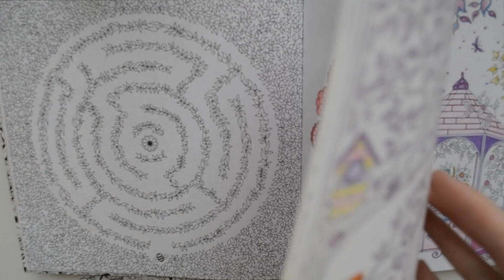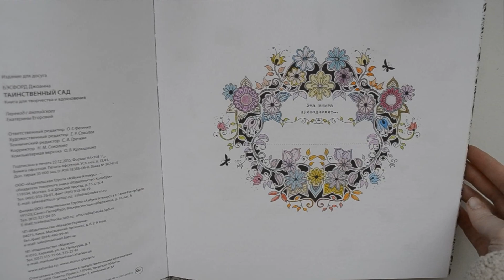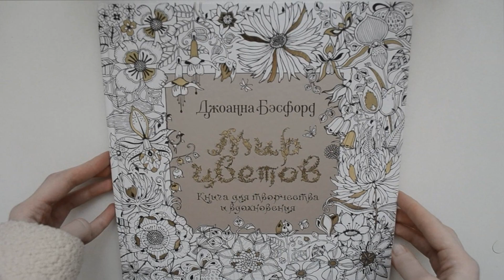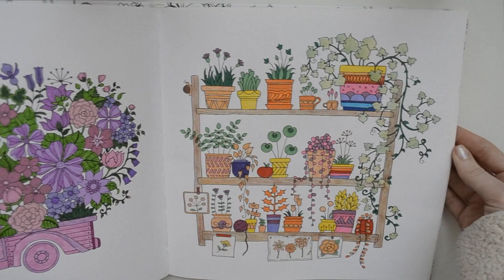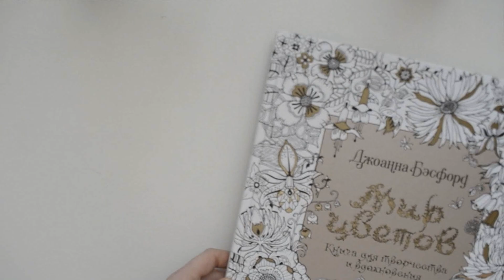Complated pages in Johanna Basford Coloring Books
Secret Garden and World of Flowers is my fav among these and waiting forward to new book Worlds of Wonder!

Раскрашенные страницы в раскрасках Джоанны Бэсфорд.
Таинственный Сад и Мир Цветов мои любимые из этих книг. Жду с нетерпением новую книгу Миры Чудес!